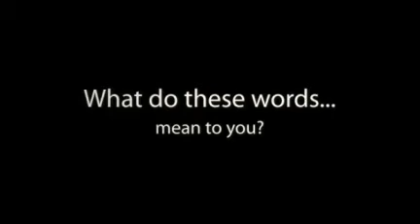Butterfly Wealth Creation promo